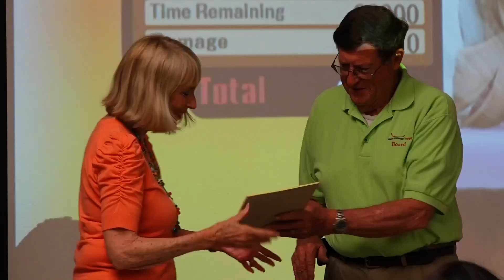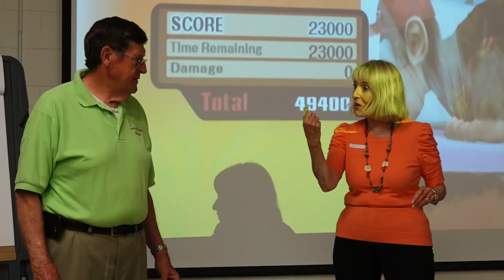Hands on Heroes